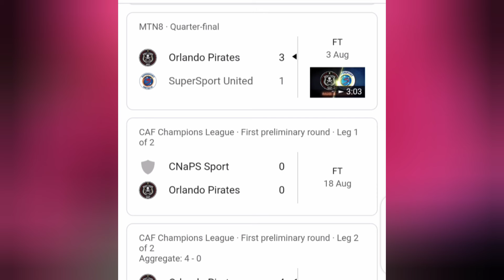BREAKING NEWS!! Orlando Pirates Goalkeeper Sipho Chaine has Set a New Record